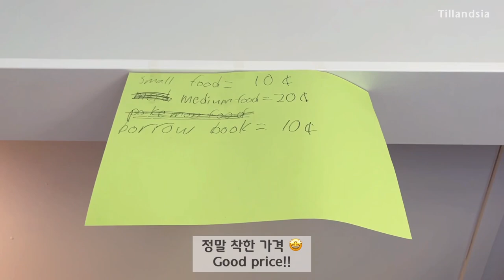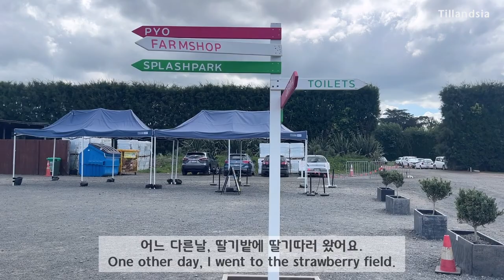[Vlog] Family time in January! / Sleeping Cat / Birthday in Camping / Strawberry Picking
방학을 맞아 두번째 떠나는 캠핑!
생일을 캠핑장에서 보냈어요~
매일매일 붙어서 지내는 1월의 긴 여름방학을 보내고 있어요.

Heading out for the second camping trip during the school break!
Celebrated  birthday at the campsite~
Spending the long summer vacation together in January.

🎵Track : I'm Home -

 • [스즈메풍 피아노  감성음악] 다녀왔습니다 | 좋아하는 사람이 있는...